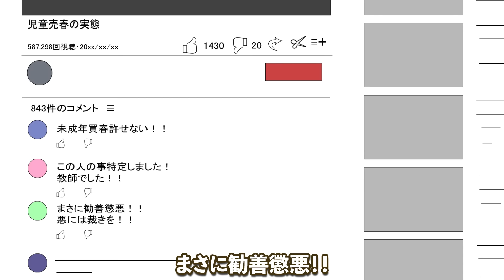【アニメ】子供をつけ狙う性犯罪者をテレビ番組で晒し上げた結果…【漫画】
熱血な依頼人が性犯罪を取り締まりたい！って依頼しきてきたぞ…
なんかすげぇ…不穏な予感がするんだよなぁ…

LINEスタンプ販売中だ！

グッズ・ライセンスコラボについてはこちら

他のPlottファンの友達とPlottの魅力を語り合おう！Plottの社員とも話せるかも？
▼コミュニティの参加は以下のリンクから(別途アプリインストールが必要です)
—リンク—